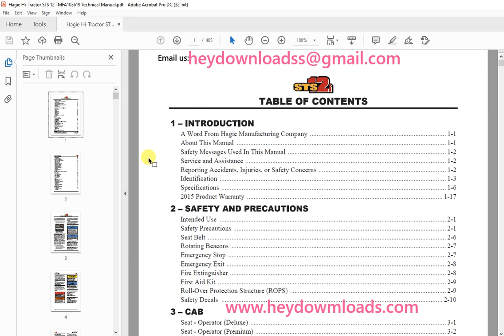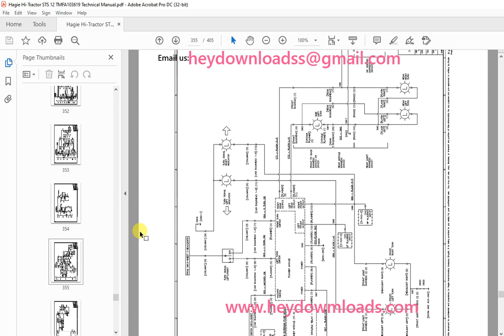Hagie Hi Tractor STS 12 Sprayer Technical Manual 493603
Hagie Hi-Tractor STS 12 Sprayer Technical Manual 493603 - PDF DOWNLOAD

Language : English
Pages : 405
Downloadable : Yes
File Type : PDF
Size: 41.6 MB